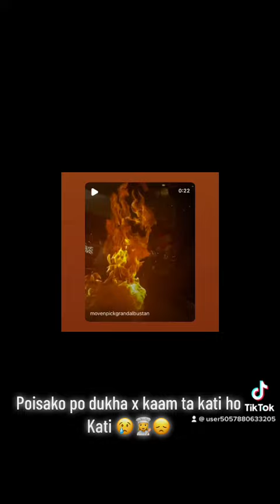10 May 2023